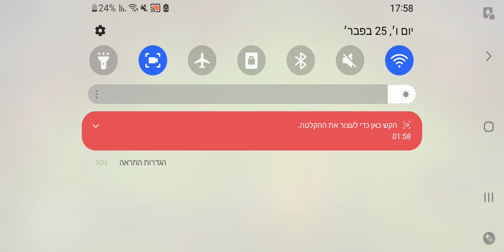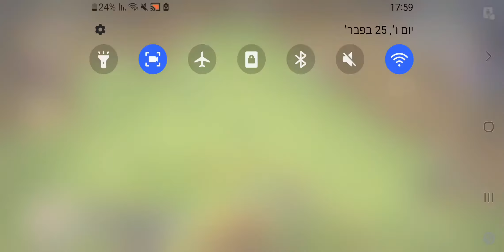Clash of Clans Battles to James Jordunk